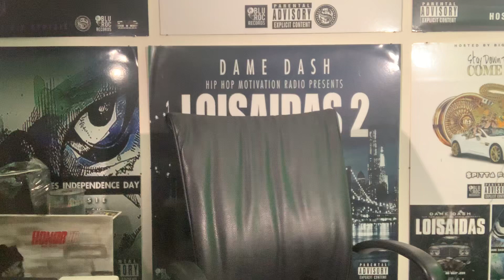Crooked drug deal leads Jay to kill Pop G. When not paying your debt is taken serious. A must hear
This is a story that points out reasons street beefs/killings happens because of unnecessary drug deals. We losing to many lives due to disrespect and no loyalty to the street game. These stories are lessons for our youth to play the game correct or leave the game alone because really it’s not worth it at all. We can’t tell them what to do but we can only paint the picture and hopefully they make the right decision to fall back.